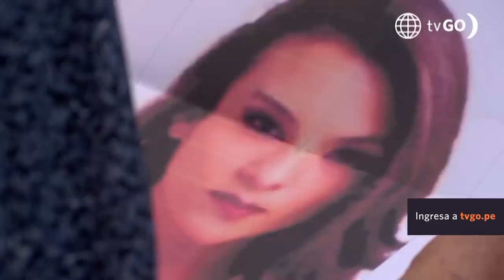Al Fondo hay Sitio 10: Diego le pide a Koky buscar a Claudia (Capítulo n°214)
¡QUÉ FUERTE!
Diego llamó a Koky para que lo ayude a encontrar a Claudia Llanos 😨. Él quedó muy sorprendido ya que piensa que no está viva. ¿Lo ayudará?